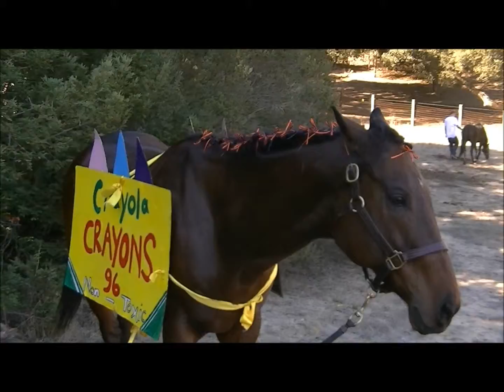Pacific Ridge Pony Club Halloween Horse Show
Super Fun day and great last show of the season
We got 3rd in 2'6-2'9 hunters
4th in the Phantom Gambler stakes
Honorable mention in the costume class :D